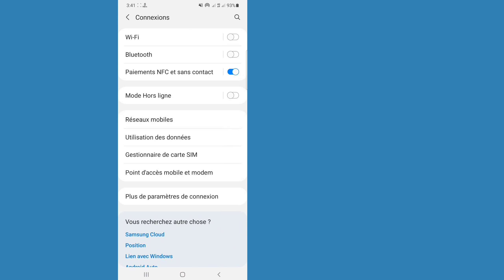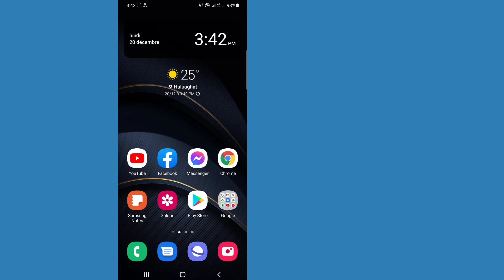Comment corriger l'erreur du message « non envoyé, appuyez pour réessayer » dans Android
Ici, dans cette vidéo, vous allez [ Comment corriger l'erreur du message « non envoyé, appuyez pour réessayer » dans Android ].  regardez cette vidéo complète et suivez mes toutes les étapes sans sauter.  C'est une méthode super simple et facile.